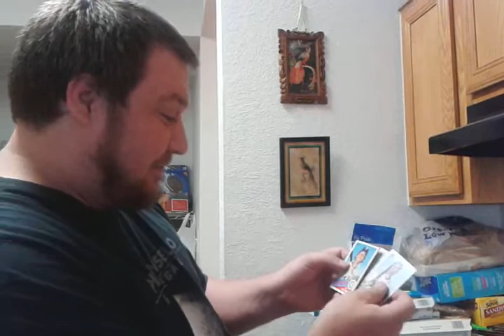TTM #85 and a awesome package from Caleb's Cards!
Thank you Caleb. I did not realize there were cards in the middle of the top loader..Simply awesome. And another TTM...Yesssssss!